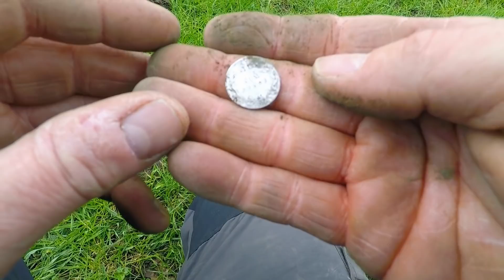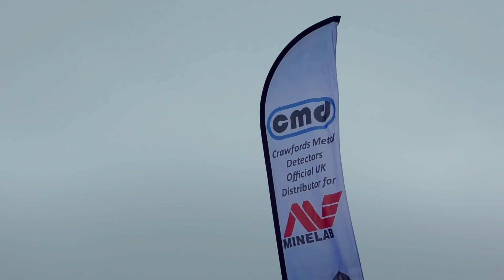Detectival 2019 Metal Detecting UK Finds hammered coins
Detectival 2019 Henley on Thames, a superb rally for metal detectorists and to top it of a gold and silver hammered coin hoard was found
Minelab Equinox 800 today finds silver and hammered coins plus lots more..